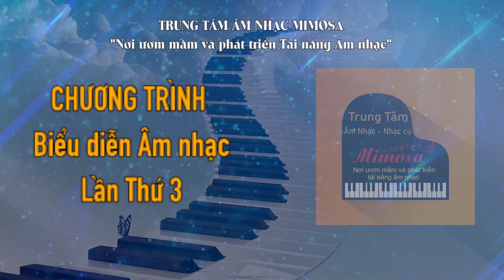Doraemon no Uta GIA HAN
🌻🌻 Không gian học lý tưởng
🌱🌱Đội ngũ giáo viên có tâm, sư phạm tốt và có kinh nghiệm giảng dạy lâu năm với trình độ từ cao đẳng đến Đại học được học ở các trường chuyên nghiệp.
🌻🌻🌻Chúng tôi tin tưởng là nơi ươm mầm và phát triển các tài năng âm nhạc với tất cả các độ tuổi.
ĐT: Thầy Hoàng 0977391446